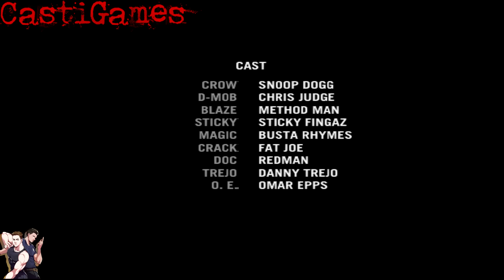Def Jam Fight For NY El MEJOR JUEGO De PELEAS CALLEJERAS